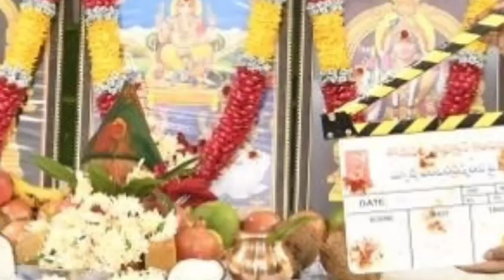అదిరిపోయే లుక్ లో దుమ్ములేపుతున్న మెగాస్టార్ | Chiranjeevi Koratala Siva Movie | Ram Charan